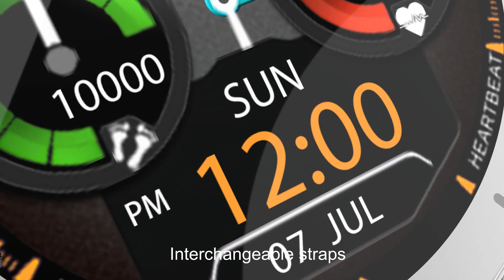Bluetooth call music smart watch MX11, whatsapp: +86 13528463351